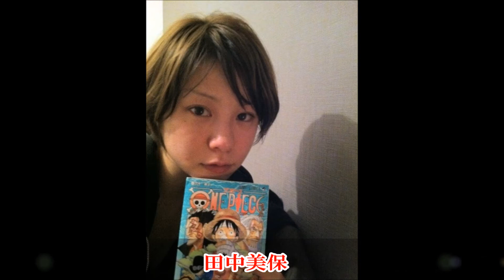【閲覧注意】衝撃！芸能人のすっぴん画像1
おすすめ動画 加藤綾子アナカトパン、めざましテレビから消える。「体調を崩して」と発表。1­0月27日途中退場 病気 妊娠 ? 放送事故

アッコにおまかせ！　和田アキ子　矢口真里について言及…「話したくない。もう十分」

【閲覧注意】衝撃！ミヤネ屋でテレビ復帰決定　矢口真里　ブログコメント欄が縦読みで炎上！！

ワイドナショー 松本人志 矢口真里 ミヤネ屋の復帰会見を「あんま面白くなかった」　ヒロミは梅田賢三氏を思いやる主張！！

【全編フル】ワイドナショー　松本人志、ヒロミに斬られた 矢口真里　ミヤネ屋　生出演　全編　登場シーン 冒頭の謝罪 トーク部分　10月23日

衝撃！BPO審理決定　佐村河内氏が激怒した『アッコにおまかせ！』問題のシーン

ワイドナショー　松本人志、ヒロミが矢口真里を斬る　松ちゃん、矢口の復帰会見は「あんま面白くなかった」　2014/10/26

【全編フル】 矢口真里　ミヤネ屋　生出演　全編　登場シーン 冒頭の謝罪 トーク部分　10月23日
QpL5d8o

矢口真里がミヤネ屋に生出演！　登場シーン＋冒頭の謝罪　【10月23日 ミヤネ屋】

【復帰動画 矢口真里 ミヤネ屋】生出演 宮根誠司「おめでたい場」 不倫擁護!! 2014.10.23

不倫騒動の矢口真里「ミヤネ屋」生出演で謝罪 １年５ヶ月ぶりに復帰

矢口真里「ミヤネ屋」生出演で謝罪「お騒がせして申し訳ありません・・・・」矢口真里　宮根誠司　ミヤネ屋

【放送事故】衝撃！　テレビショッピング　セクシーハプニング　胸チラ　完全まとめ 【永久保存版】

【衝撃】 元芸能人のAV女優！！ 芸能人からAV女優に転身した芸能人　アイドル・女優・グラドル【閲覧注意】

【閲覧注意】衝撃！創価学会に入信している芸能人・有名人まとめ 2014最新版【衝撃】